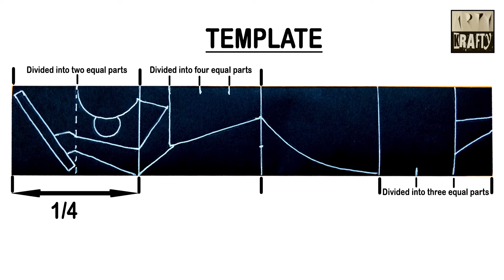NAVRATRI SPECIAL: CREATE BORDER ON NAVRATRI THEME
NAVRATRI SPECIAL:
It's a video for the school teachers & students to decorate their respective Soft Boards or Bulletin Boards to celebrate NAVRATRI Festival.
The word "Navaratri" is a conjunction of two words "nava" (meaning "nine") and "ratri" (meaning "night"). Spread over 9 nights and 10 days, it is one of the most sacred festivals in Hinduism where we worship Goddess Durga or Shakti, which represents the energy of the universe, in her 9 beautiful forms with great reverence. Different parts of India celebrate navratri in different styles, the thing that is common is its grandeur and auspiciousness. In Gujarat, people do dandiya and garba, a beautiful folk dance, wearing colorful dresses.